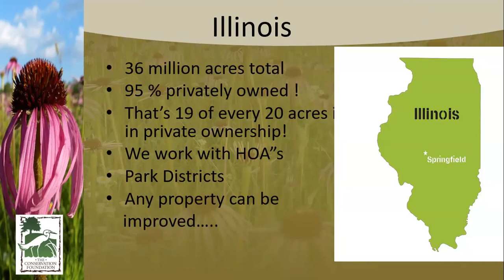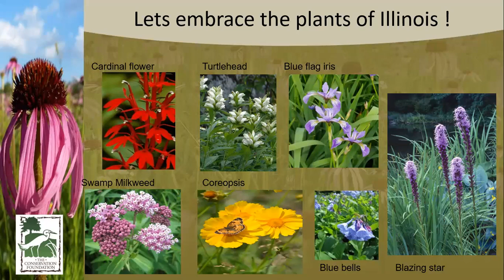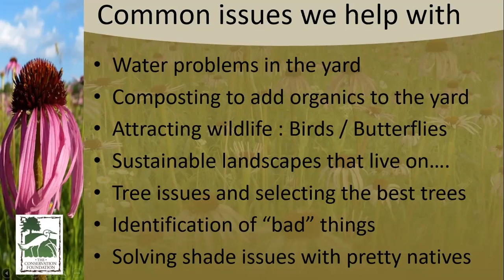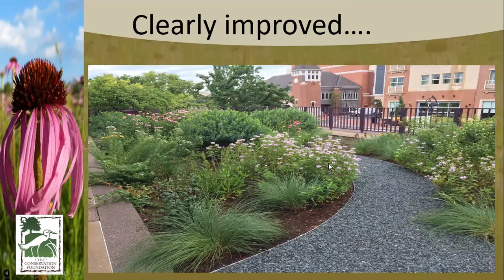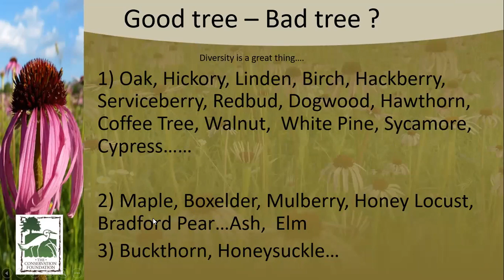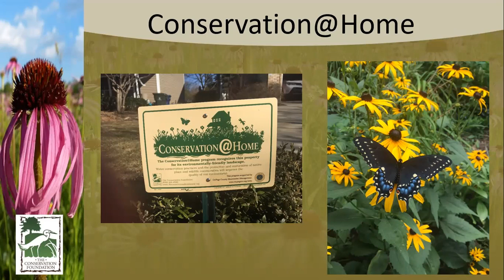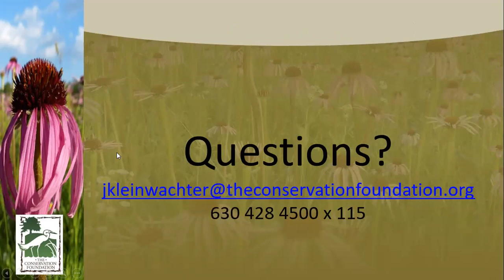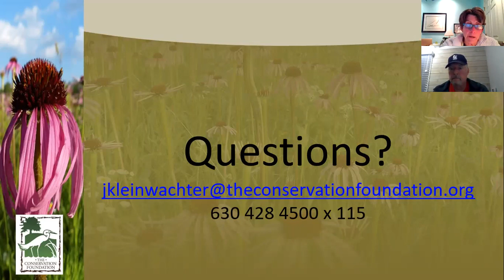Invite Nature to Your Yard | Conservation@Home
Jim Kleinwachter from The Conservation Foundation shares how you can make more eco-friendly choices at home to support local birds and butterflies, build healthy soil, and conserve water resources.

The Conservation Foundation's Conservation@Home program recognizes people who have created environmentally-friendly yard.

This webinar was presented live to Downers Grove residents in April 2022.